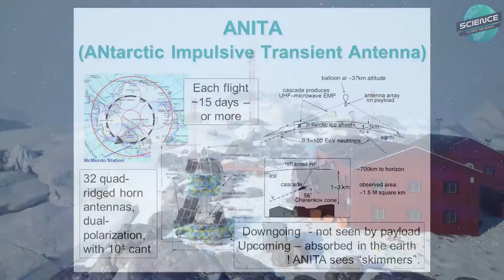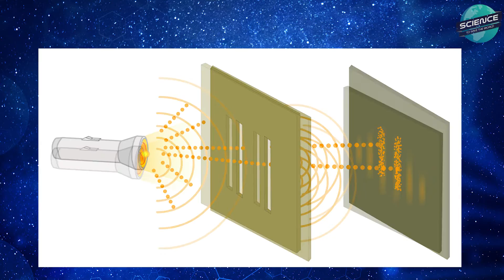Are Parallel Universes Real? Strange Evidence of the Multiverse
Marvel's Multiverse of Madness is pretty strange, but reality is stranger than fiction. Many scientists take the idea of a multiverse seriously, and some have even put forward what they say is evidence of it's existence.

Script:
Marvel's Doctor Strange in the Multiverse of Madness explores the potential of parallel universes, but this concept is more than fiction - many scientists treat multiverse theories seriously, and are actively trying to find evidence for their existence.

And there may be some. For example, the ANITA experiment, in which scientists at the South Pole sought to detect neutrinos coming from space, noticed something very odd. Some neutrinos were detected going the opposite direction, from Earth up into space. This led to a theory that this was evidence of a parallel universe in which time moved backwards. A more mundane explanation is that this can all be explained by reflections from underground snow and ice.

Then there's the CMB Cold Spot, an area of unexpectedly low temperatures in one area of the Cosmic Microwave Background radiation, a remnant of our early universe. Many believe that this Cold Spot is the result of a supervoid - an area with a much lower density of matter in which the matter that is present loses energy and becomes noticeably cooler, thus explaining the cold spot. Others aren't convinced, and the theory has been put forward that the Cold Spot is the result of our universe colliding with a parallel universe.

Those first two examples may be evidence for a multiverse, but they also have some normal possible explanations. This next one is the most famous, and I would say the weirdest. The double slit experiment has been repeated time and time again, and each time things get a little bit stranger. This experiment shows that photons, electrons, or even molecules can exist as a particle or a wave based on whether or not they are observed, and this has been used to support the many-worlds interpretation of quantum mechanics. In this scenario, the equipment used to determine which slit the photon went through becomes entangled with the particle, and a whole new universe is created in that moment in which the particle goes through either the left or right slit. You continue to exist in one of the universes, while a different version of you is in another.

Nothing is certain yet, but more work is being done. So while the Multiverse of Madness is pretty strange, reality isn't that far behind it.